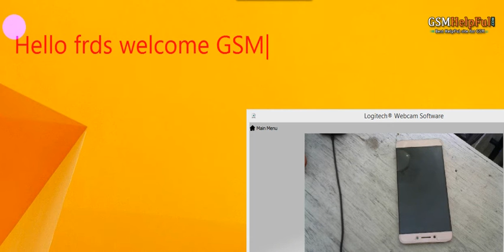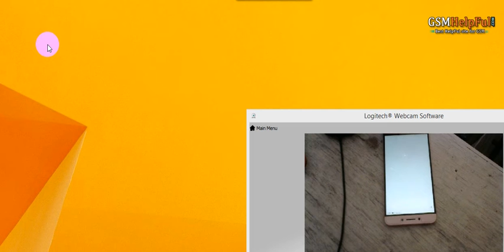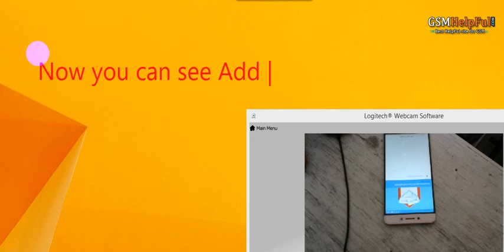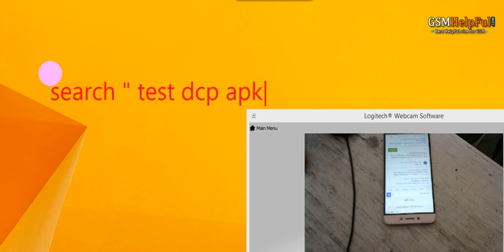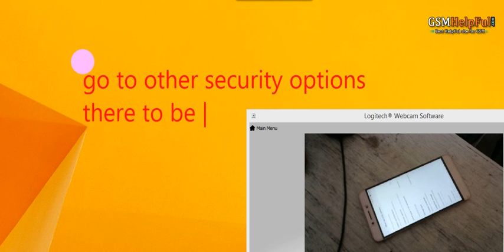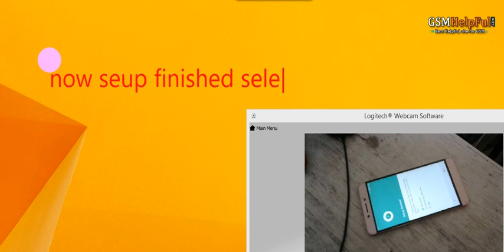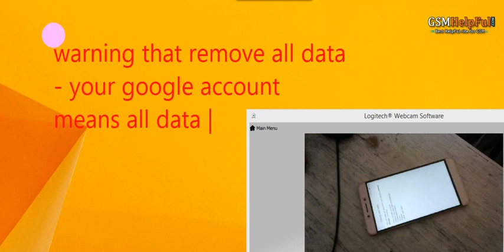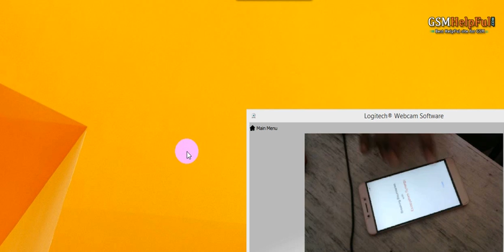How to FRP Reset LeTV Le X526 without PC or OTG by GsmHelpFul